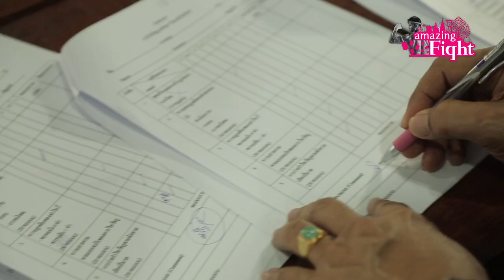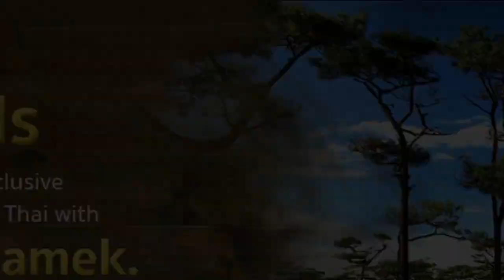Amazing Fight - 16 contestants of Amazing Fight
Watch and cheer your favorite contestants who come to Thailand to learn original Muay Thai from 4 regions and find out who will becone the winner of Amazing Fight. Check out which type of Muay Thai that your favorite contestants will get to learn.